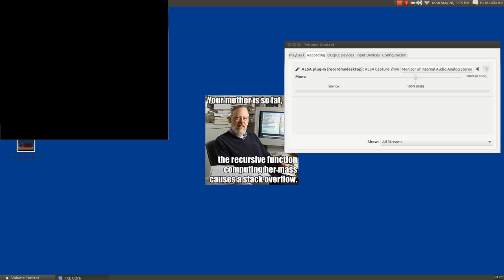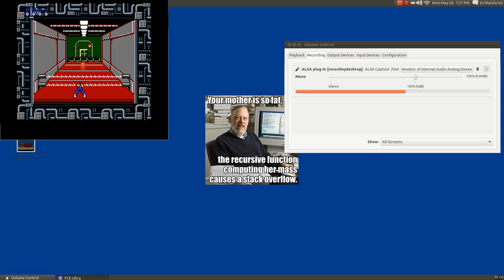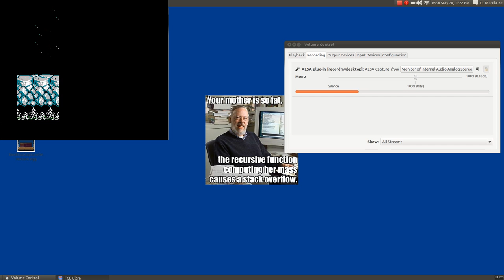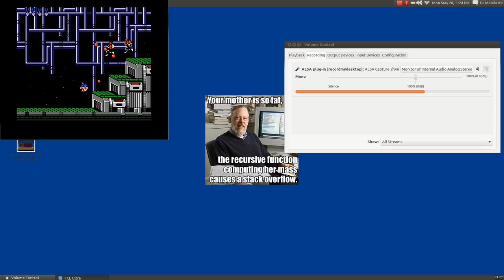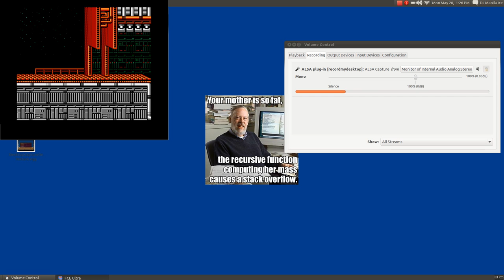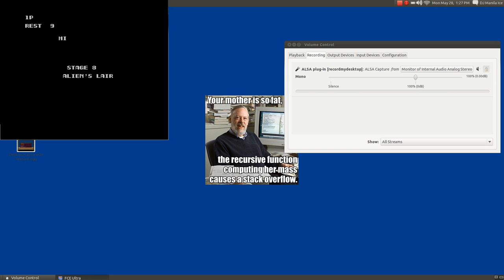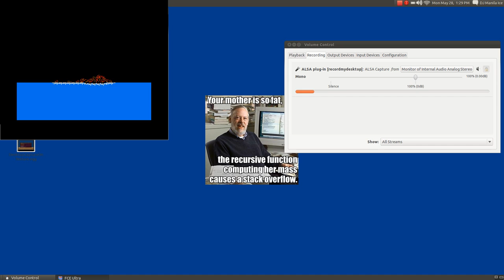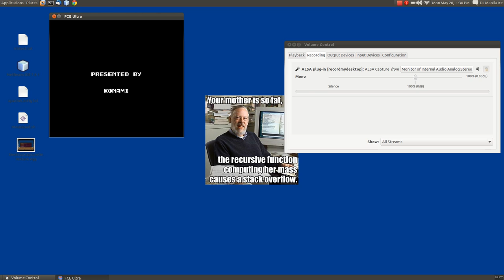Contra Speed Run with only one life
Decided to try a speed run without dying.  13:50 is aight.